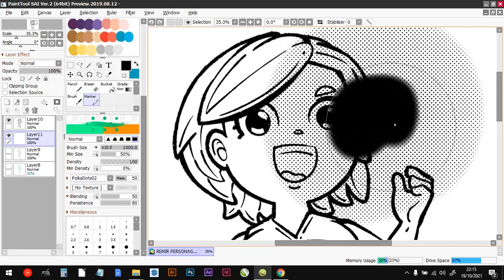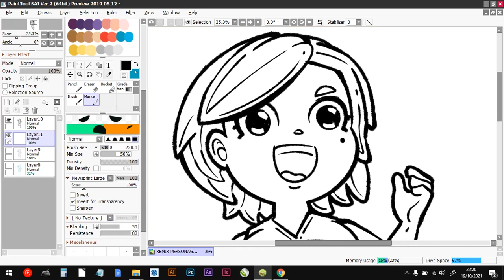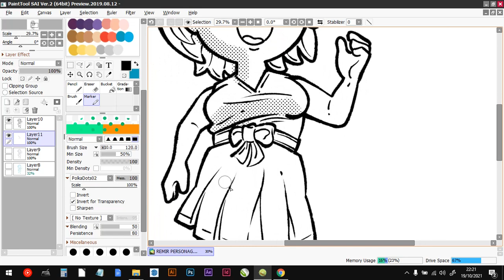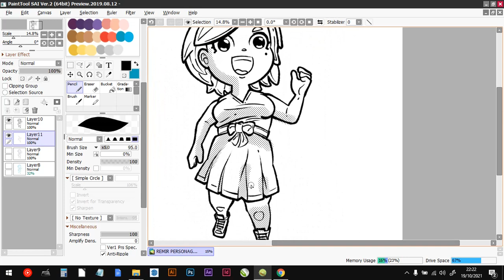Como Fazer RETÍCULAS no PAINT TOOL SAI | Vida de Desenhista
Fazer retículas (ou screentone ou ben day) no PAINT TOOL SAI é MUITO fácil e nesse vídeo eu te mostro exatamente como fazer isso.

Caso você não tenha as opções de retícula que eu mencionei no vídeo, faça download no link abaixo

Onde colocar os arquivos?
Dentro da pasta do PAINT TOOL SAI, há uma pasta chamada BLOTMAP. Cole os arquivos dentro desta pasta.

Esse é um tutorial de Como Fazer Reticula no PAINT TOOL SAI de Uma Maneira Muito Fácil.

Olá, eu sou o João R do Lima. Eu sou designer, desenhista e eu gosto de pesquisar coisas, especialmente sobre quadrinhos... mas nem sempre só sobre quadrinhos.